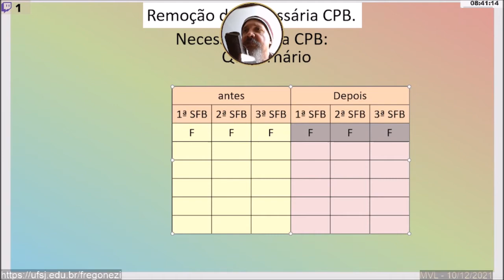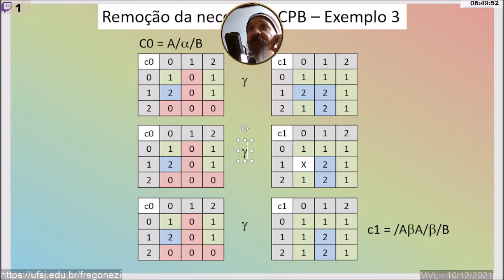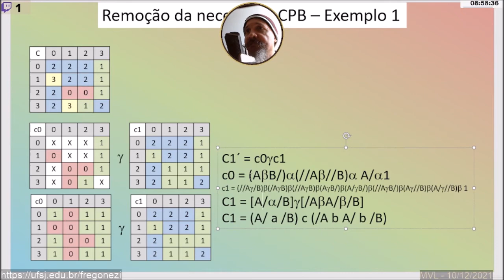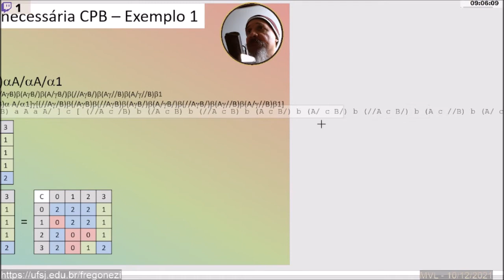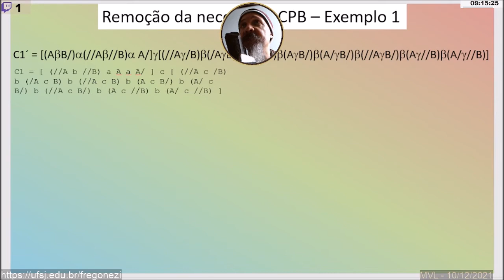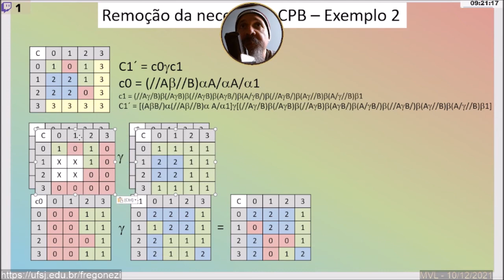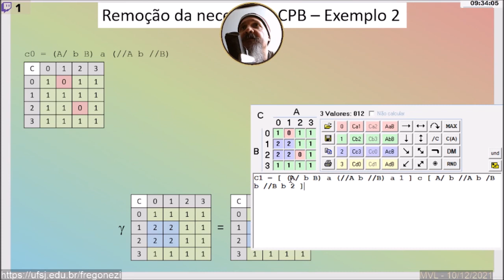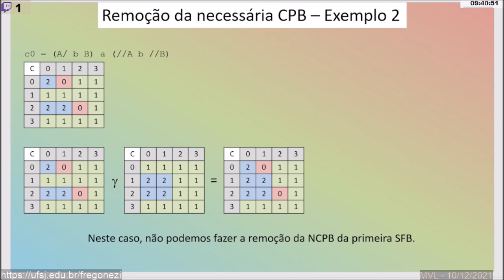Lógica Multivalores - Parte 38 - Primeira remoção de CPB em lógica quaternária